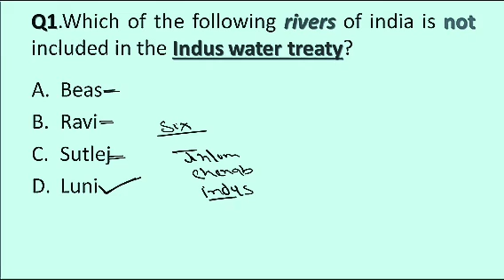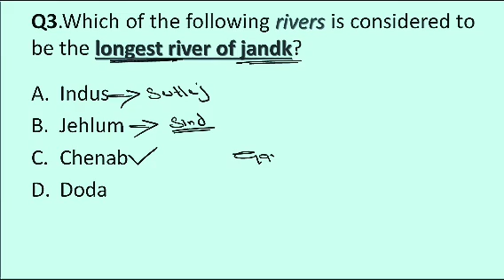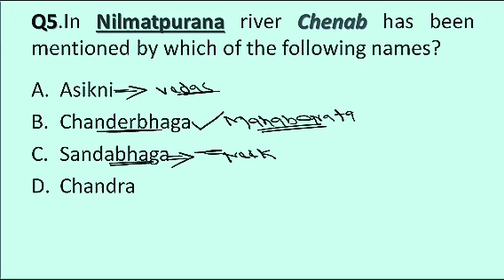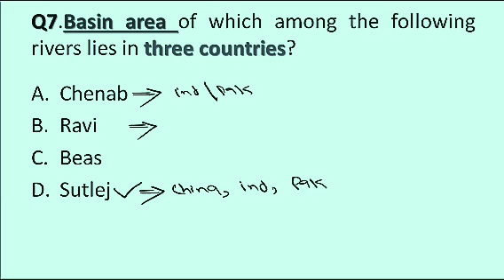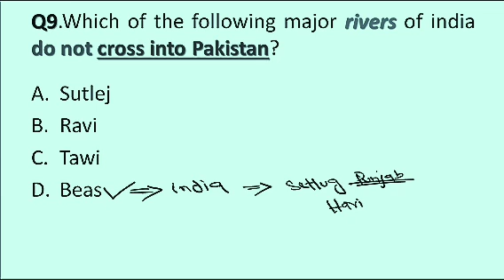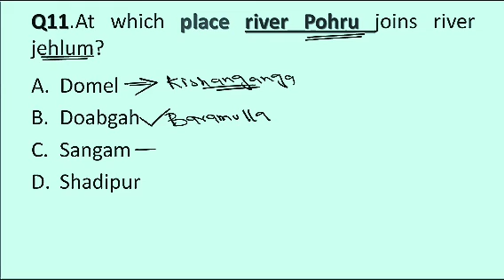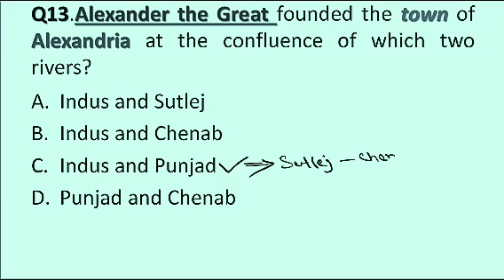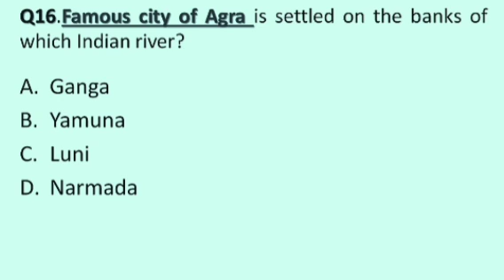Important Rivers of Jammu and Kashmir